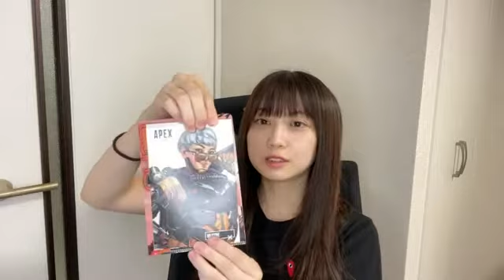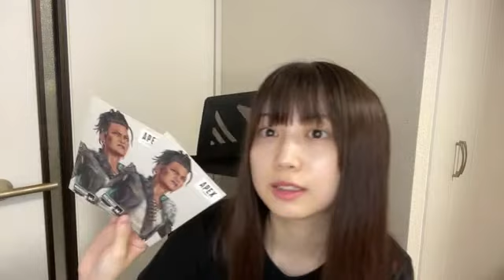2022年09月13日 23時01分03秒 山田 杏華（AKB48 チーム８）